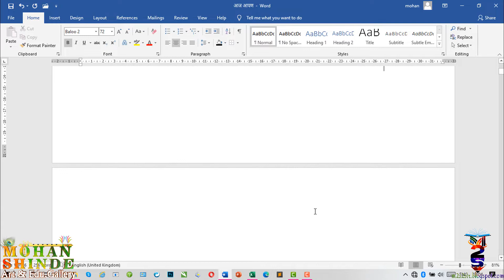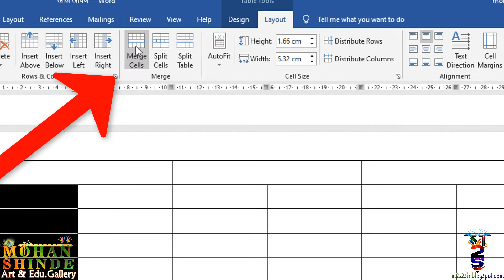Merge Cell in Table टेबल मधील दोन किंवा अधिक सेल एकत्रीत कसे करावेत पाहुया.